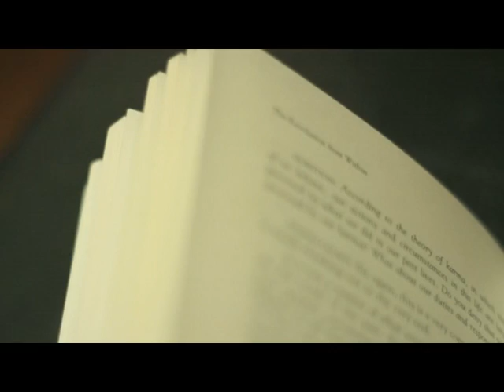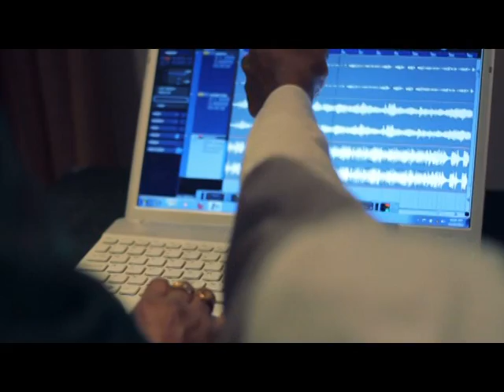Dega Arts Essence of Life Promo